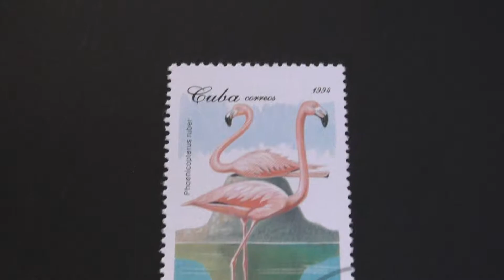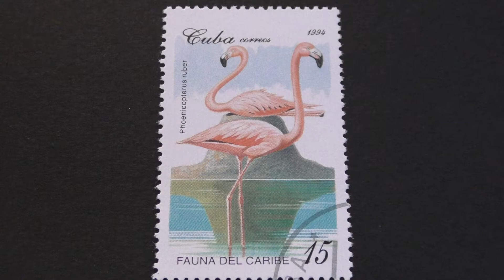Postage stamp. Cuba Correos. FAUNA DEL CARIBE. Phoenicopterus ruber. 1994. Price 15 centavos